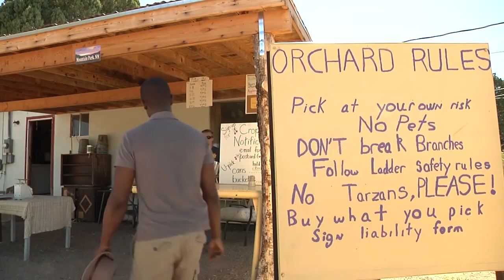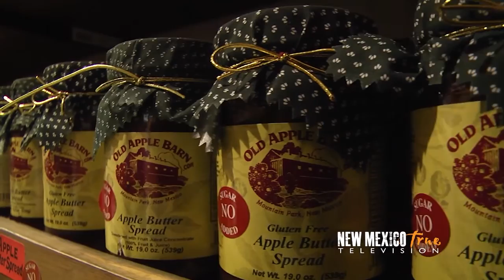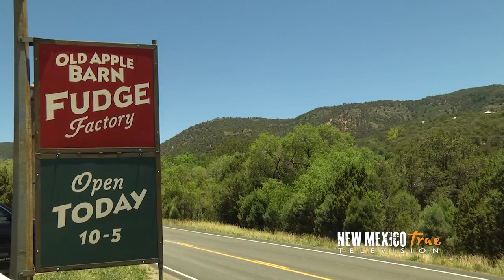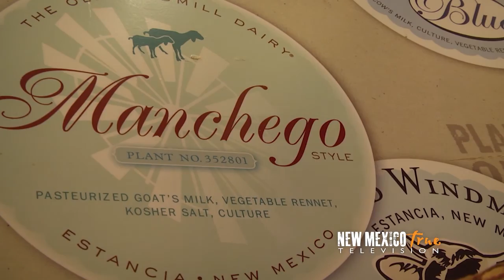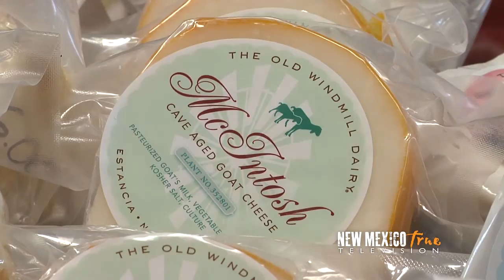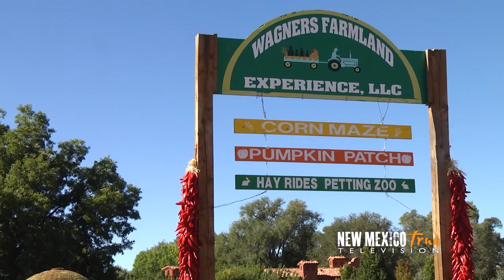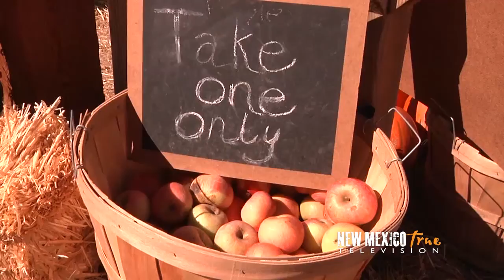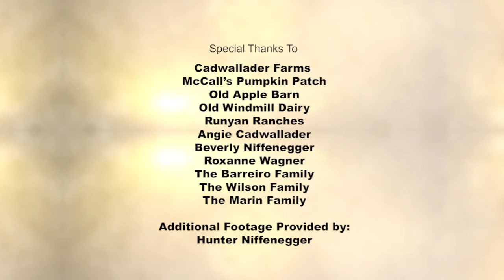NM True TV - Season 5 - Episode 4: Farm Trips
New Mexico offers a tremendous variety of agriculture and livestock operations. And many of them welcome guests to share parts of the adventure. The True TV Crew traveled the state, and found a few of the gems filled with flavor, fun and furry creatures. You'll say you are going because the kids love it, but we can all see that smile on your own face.